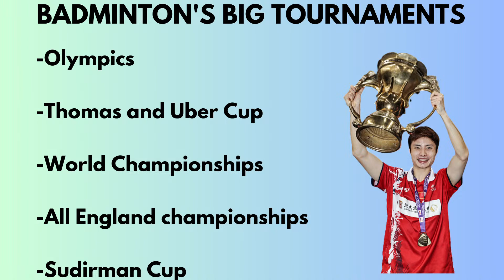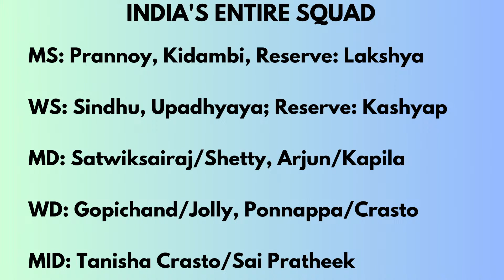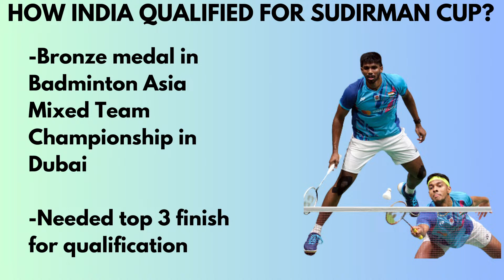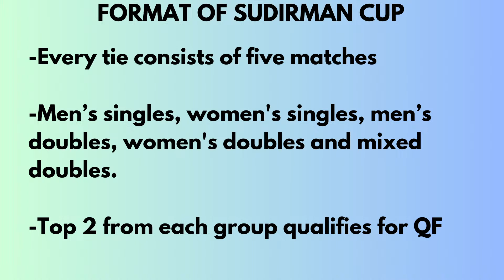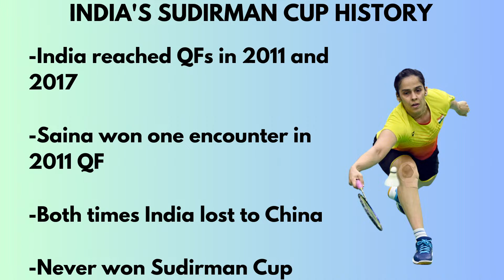After Thomas Cup success India eye glory in Sudirman Cup | Sports Today